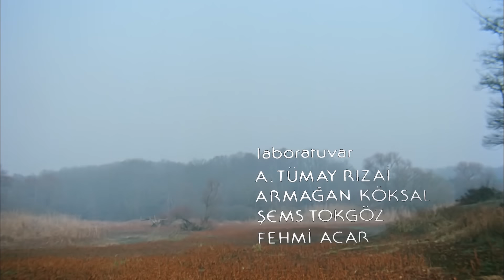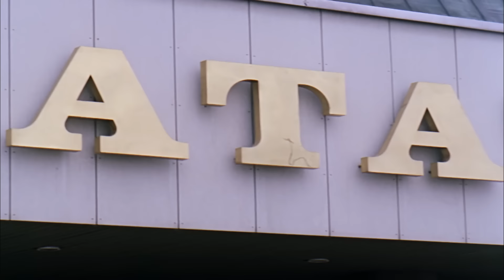Savunma | Gülşen Bubikoğlu, Fikret Hakan, Kenan Kalav | FULL HD TÜRK FİLMİ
Gülşen Bubikoğlu, Kenan Kalav ve Fikret Hakan'ın başrolde olduğu 1986 yapımı Türk filmi "Savunma" restorasyonlu olarak ve full HD kalitesiyle sizlerle, keyifli seyirler!

Filmin Adı: Savunma
Yönetmen: Osman F. Seden
Oyuncular: Fikret Hakan, Kenan Kalav, Gülşen Bubikoğlu, Nazan Ayas, Merih Akalın, Erol Günaydın, Raik Alnıaçık, Devrim Parscan, Ekrem Dümer, Duygu Ankara, Orhan Elmas, Faruk Savun, Memduh Ünsal, Orhan Çoban, Mesut Sürmeli, Necmi Öney, Atilla Kunt, Burhan Özoya, Fevzi Gür, Kamil Sesli, Bülent Polat.
Yapım: Erler Film
Yapımcı: Türker İnanoğlu
Senaryo: Erdoğan Tünaş
Tür: Dram, Duygusal, Gerilim, Macera, Polisiye
Yapım Yılı: 1986

Erler Film, Yeşilçam'ın YouTube Kanalı. Yeşilçam filmleri tek parça ve restorasyonlu olarak Erler Film Türker İnanoğlu kanalında! Yerli filmler arasından sizlere sunduğumuz yapımlar arasında bu kez sırada  Gülşen Bubikoğlu, Kenan Kalav ve Fikret Hakan'ın başrolde olduğu 1986 yapımı Türk filmi "Savunma"  var! Sizlere full hd kalitesinde ve tek parça renkli ve siyah beyaz Türk filmleri sunmaya devam edeceğiz, takipte kalın!